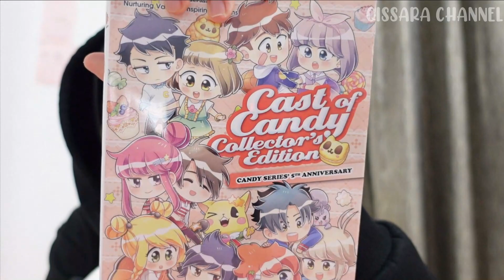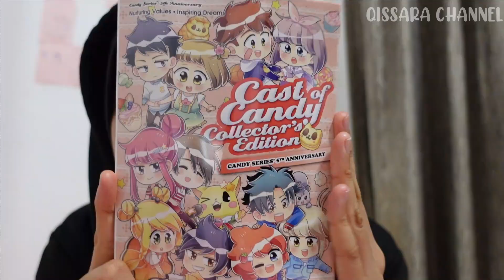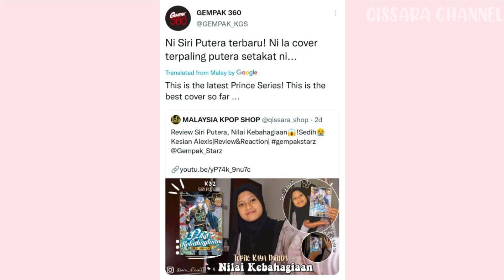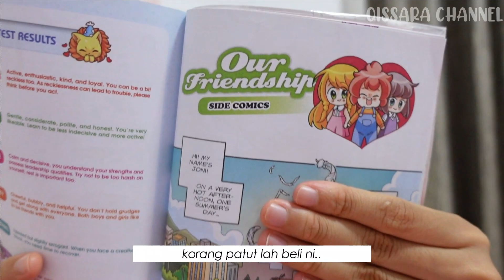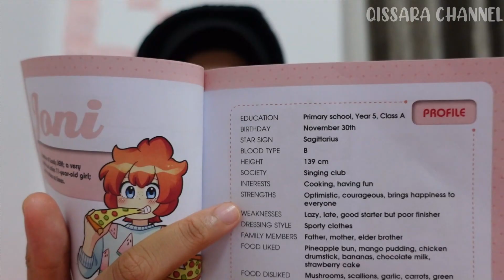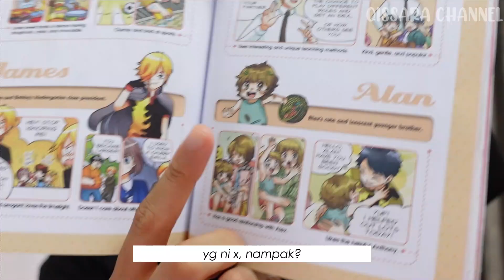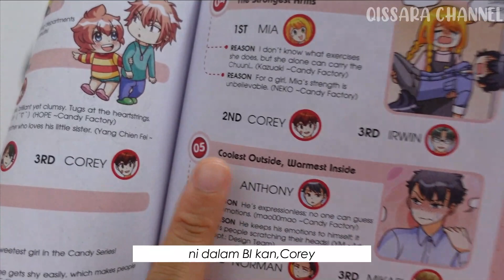Siri yang semua peminat Candy Siri patut ada!😍Watak Candy Edisi Peminat|Preview&React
*Untuk pengetahuan semua, buku ni mmg dah lama keluar, but Qai rasa buku ni special, so why not kan☺️

'Qai bukan buat video ttg buku baru sahaja, tapi buku yg lamax juga'

🌼Watak Candy Edisi Peminat Mengandungi:

- Lakaran ucapan tahniah.
- Keputusan undian untuk kulit terbaik.
- Lebih daripada 70 profil watak.
- Keputusan undian untuk watak kegemaran.
- Ujian personaliti.
- Komik istimewa.

Thank you very much for watching this video. Hope you guys like it✨

🦋FAQ

What app do you use to edit video? Wondershare Filmora X  :)

What app do you use to edit thumbnail? Sketchbook, Canva Pro, Phonto  :)

🌼Link Buku Anniversary Candy JEM di Shopee Kadokawa GempakStarz